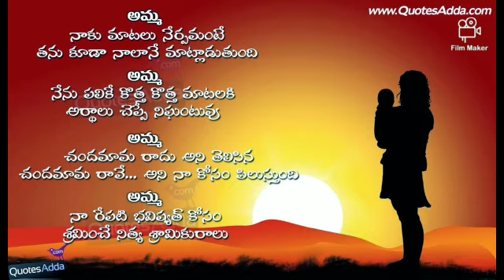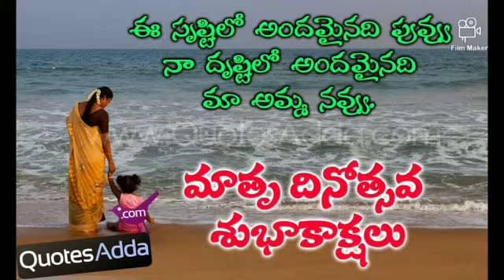మాతృ దినోత్సవం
Sri Kanyaka Parameswari Arts and Science College for Women